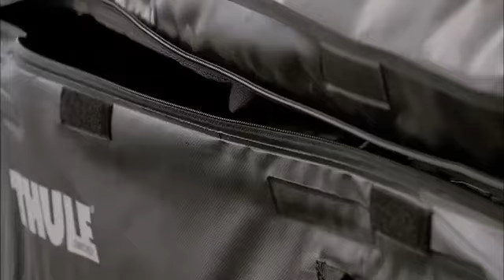6035 Thule Ranger 500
The innovative, foldable roofbox you can roll up and tuck under your arm at the end of the journey.